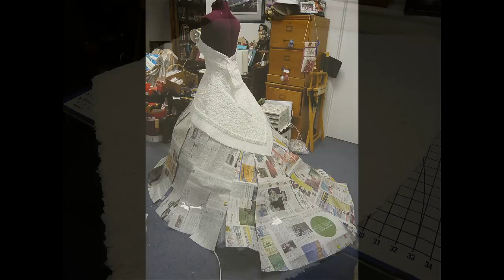Ann Kagawa Lee's 2009 toilet paper wedding gown entry.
Ann Kagawa Lee's 2009 cheap-chic-weddings.com toilet paper wedding gown entry video.